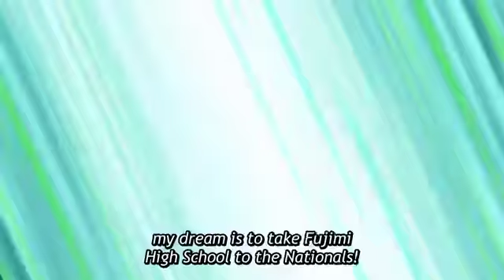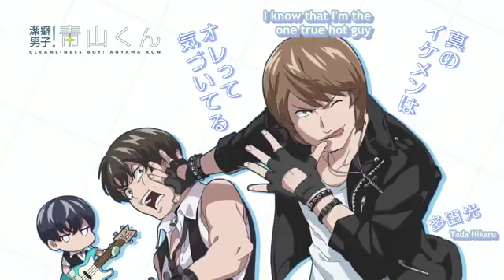Keppeki Danshi! Aoyama-Kun Episode 11 English Sub